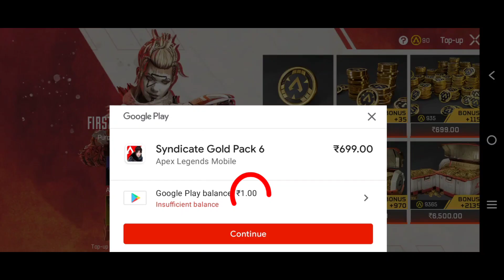OMG!😱 Unlimited Gold Coins Unlock Everything in Apex Legends Mobile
Apex Legends Mobile Unlimited Syndicate Gold Coins Secret Tricks To Buy Everything in Apex Legends Mobile Gun Skin's Legends Skins Battle Pass Etc...